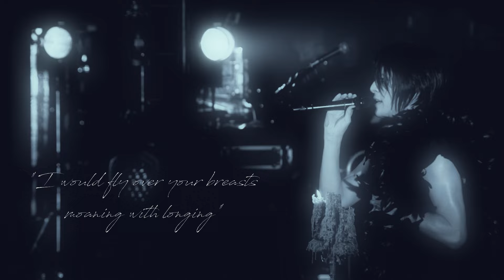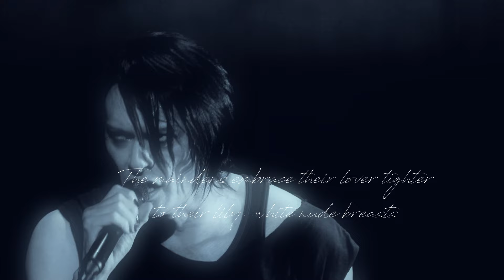"I would fly over your breasts moaning with longing "